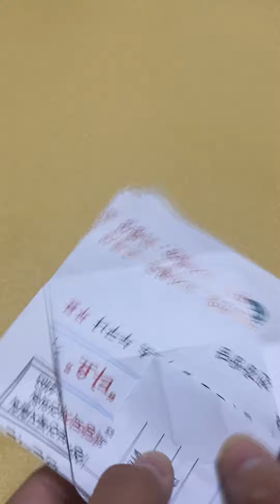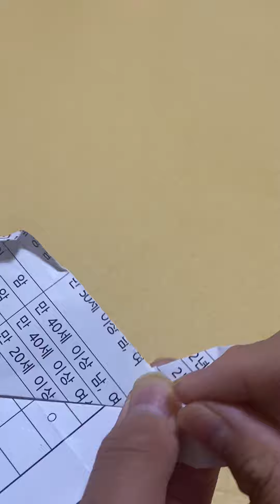넙치 종이접기 (2편!)